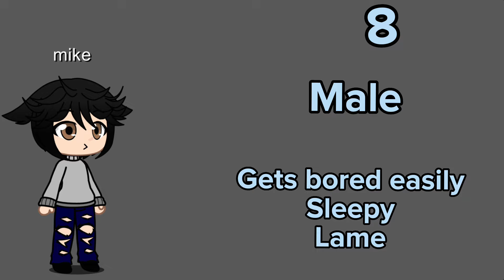I opened a adoption center